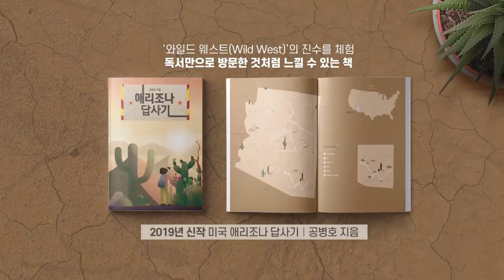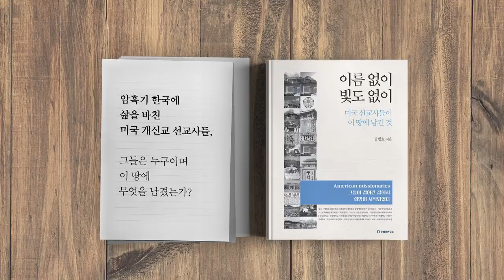우울함에서 벗어나는 법 / 이국종의 고백 [공병호TV]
우울함에서 벗어나는 법
이국종의 고백

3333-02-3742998 카카오은행 (예금주 : 공병호) / (텔레뱅킹 : 090 & 은행코드 : 90)

참고자료
1. 이국종의 고백 “나는 항상 우울하다, 그래도 그냥 버틴다”, 신성식 이에스더 황수연 정종훈, 중앙일보, 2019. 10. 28